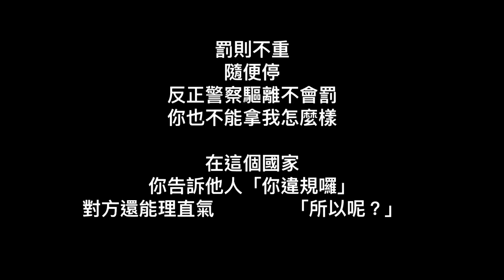所以呢？（已送檢舉）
美男子路口違停